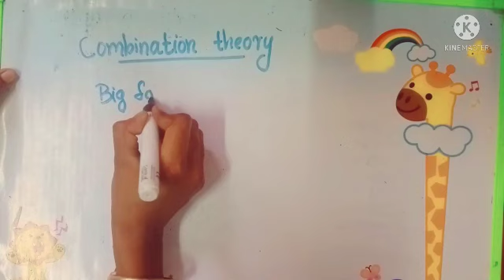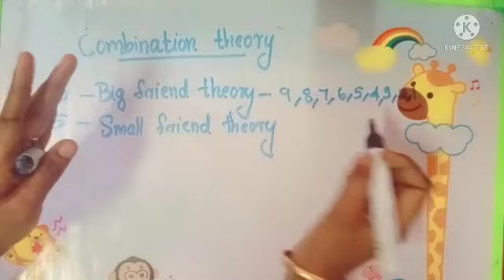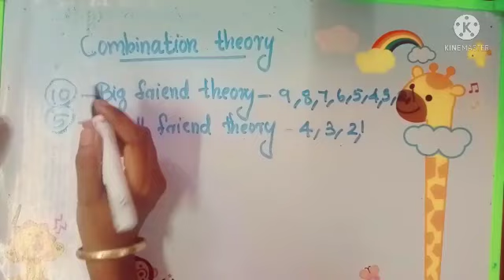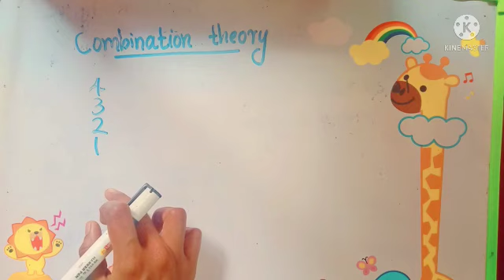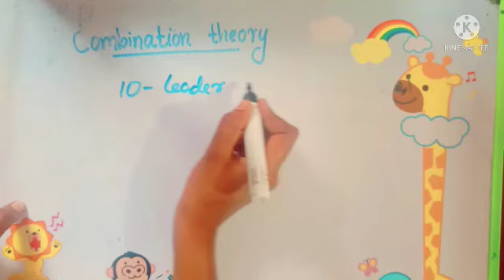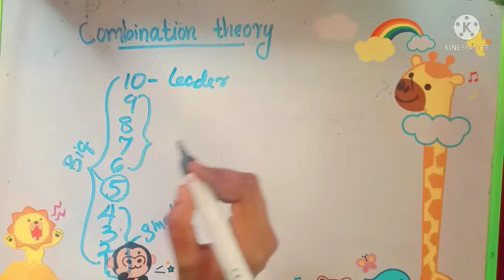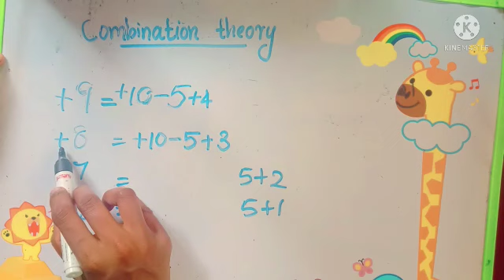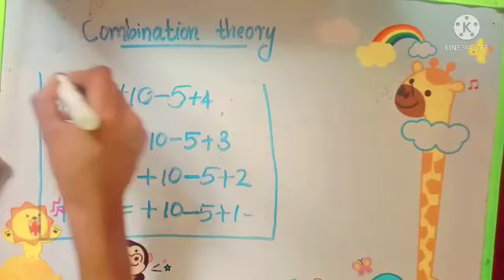STD:3&6(mal)/ABACUS /Part:11/8-10-2021/Markaz English school